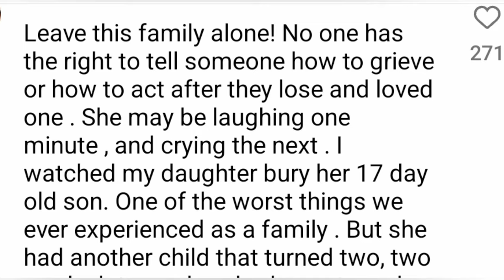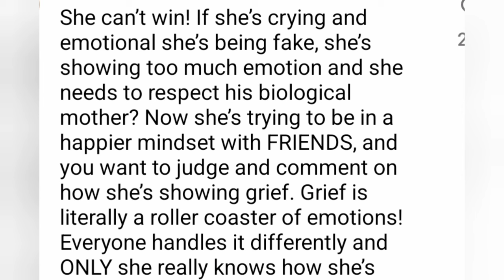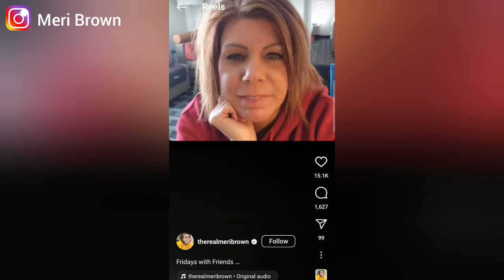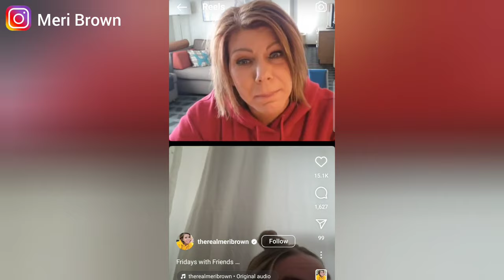SISTER WIVES Exclusive - MERI BROWN talks Garrison & Grieving in Recent Live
Meri Brown LIVE on Instagram

By calling 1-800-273-TALK (8255) you’ll be connected to a skilled, trained counselor at a crisis center in your area, anytime 24/7.

For more information or to chat live with a crisis counselor, please visit the National Suicide Prevention Lifeline